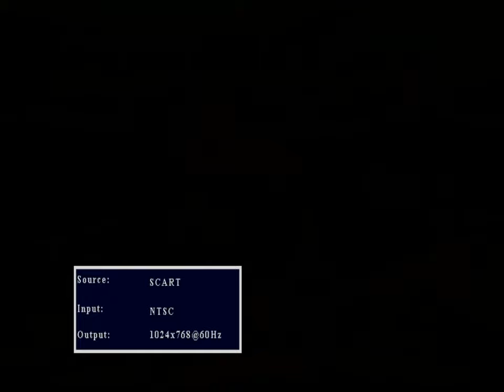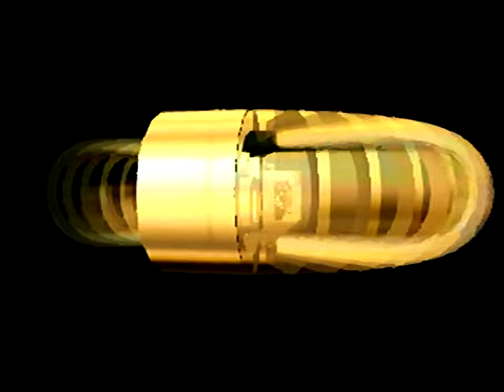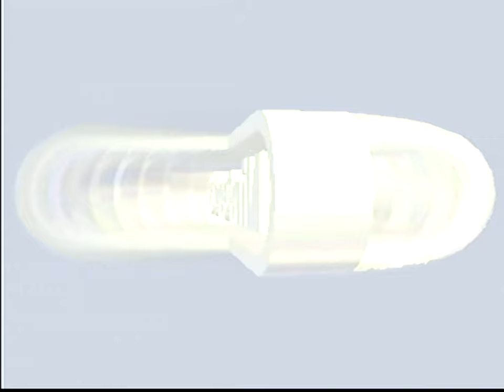Mario Kart 64 (1997) Nintendo 64 (Longplay) On Original N64 Console Hardware (High Quality) 1440p HD